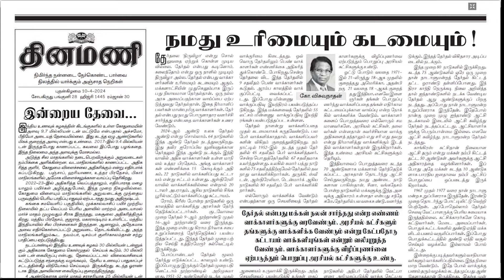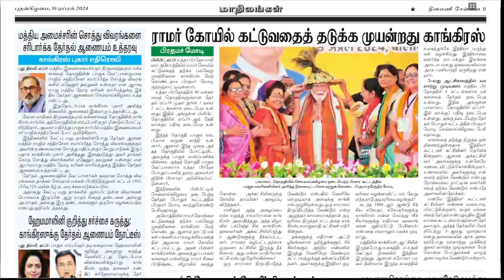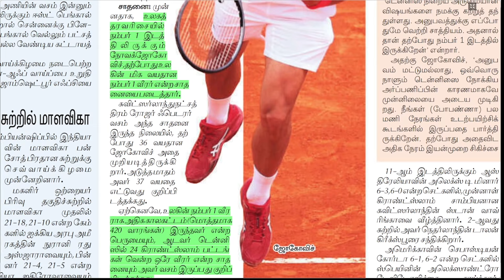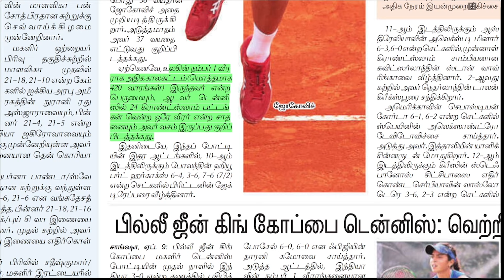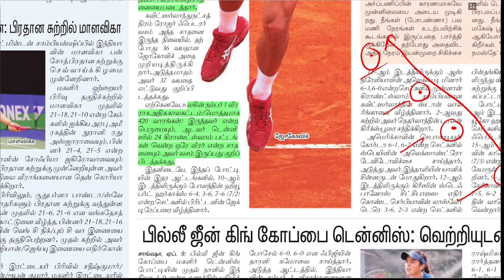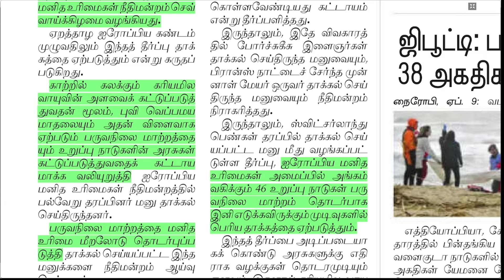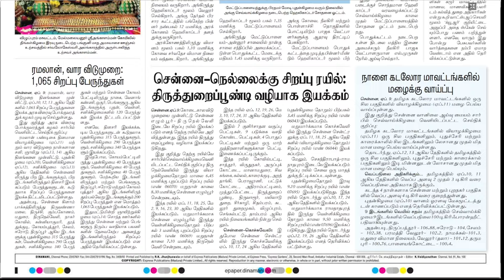NEWS Paper Reading | தினமணி | 10.04.2024 | Suresh IAS Academy.